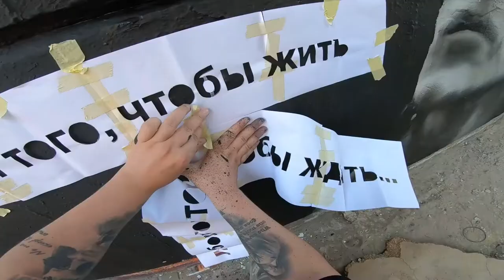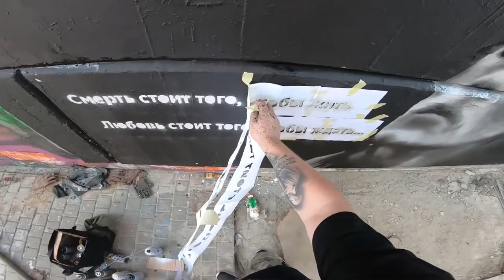Виктор Цой. Граффити портрет | Viktor Tsoy. Graffiti portrait.